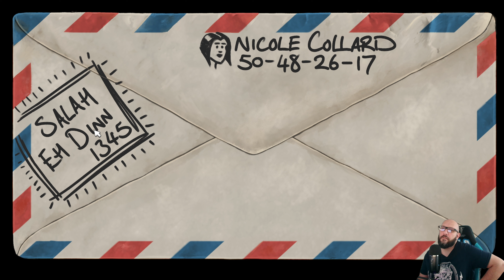Gameplay Découverte PC Les Chevaliers de Baphomet Le Retour d'une Aventure Légendaire !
Plongez avec moi dans Les Chevaliers de Baphomet Reforged, la réédition d'un classique culte du jeu d'aventure point-and-click !

Dans cet épisode découverte, je vous fais explorer ce chef-d'œuvre repensé pour une nouvelle génération de joueurs, tout en conservant l'essence de l'intrigue captivante, des puzzles et des mystères emblématiques.

Graphismes retravaillés, gameplay modernisé, tout y est ! Est-ce que cette version remastérisée tient ses promesses ? Découvrez-le dans cette vidéo.